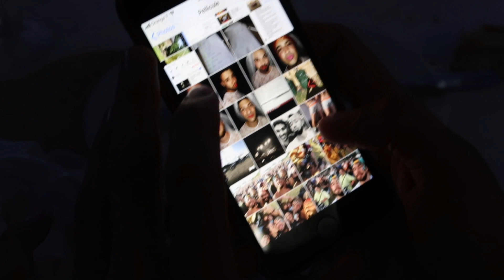Mariage de rêve, ambiance de folie, illumination féerique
Vous rêvez d’un décor féerique, d’une ambiance de folie, d’un mariage de rêve?
Cahors Événement vous propose une gamme de prestation sur-mesure.

Nos ambiances seront adaptés et vous surprendrons.
Nous réalisons des univers complètements différents pour chaque mariages.
Ce que nous aurons préparer ensemble doit être le plus beau mariage de votre vie.

Antoine Marlas
Fondateur Cahors Événement